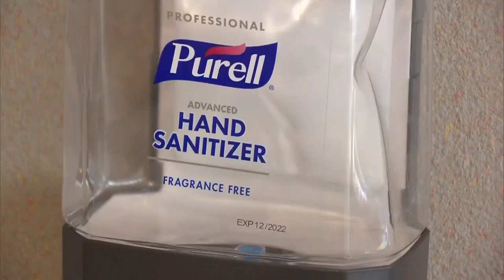Denver International Airport Requiring Masks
Everyone in Denver is required to wear a face mask in public starting Wednesday -- and that includes all passengers, employees and visitors at Denver International Airport.